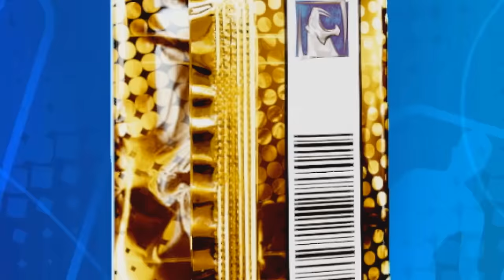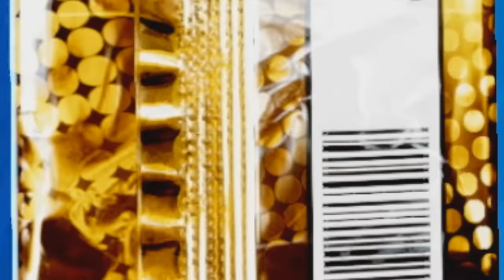Top 10 Games Of 2018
PS4, Xbox One X, Nintendo Switch and PC Gaming - All news and developments regarding these platforms are the topics of Weapon Wheel Podcast weekly. Whether it be the big titles like Horizon Zero Dawn or Red Dead Redemption, Sea of Thieves, Monster Hunter World, Dragon Ball Fighterz, State Of Decay 2 or smaller scaled games such as Cuphead or Gravity Rush we will cover it. Weapon Wheel Podcast is the raw and uncut podcast that discuss gaming topics and events in the gaming industry weekly.

Members